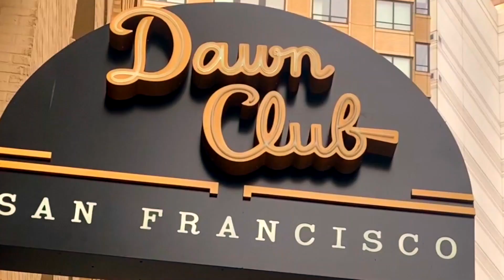Downtown San Francisco Sunrise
Beautiful morning sunlight in downtown San Francisco